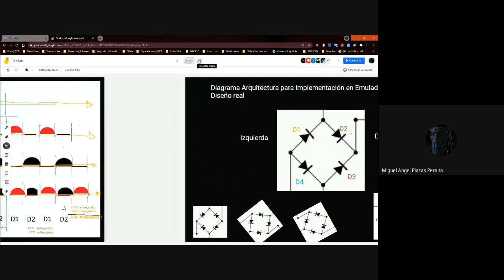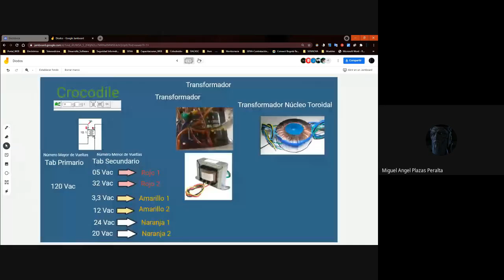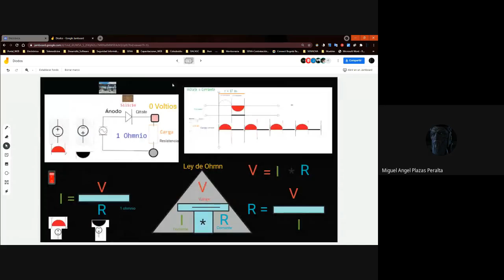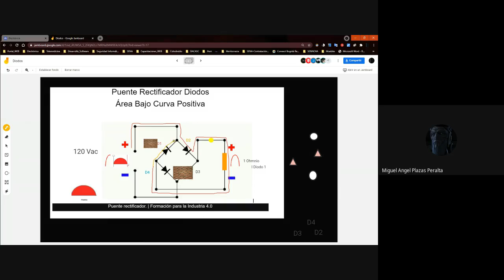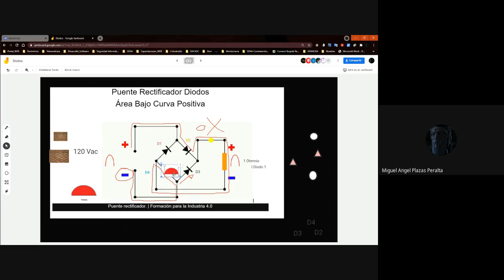Puente de 4 Diodos área bajo la curva Positiva